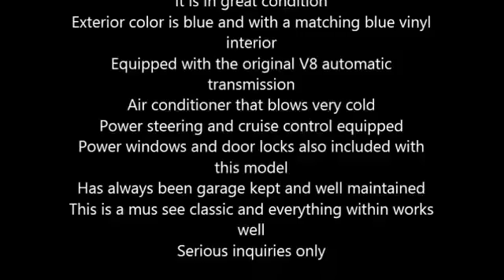1984 Chevrolet Monte Carlo SS American Classic in Ooltewah, TN